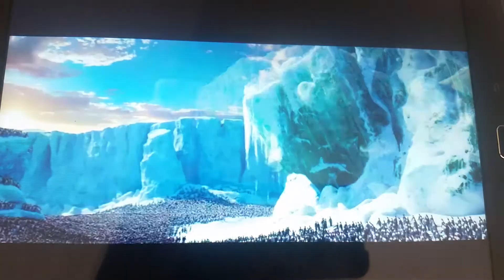Rare Villain Defeats: The Doomberg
The Doomberg - Happy Feet Two